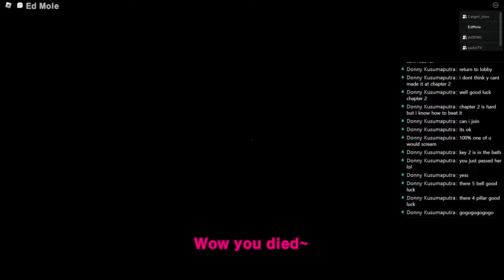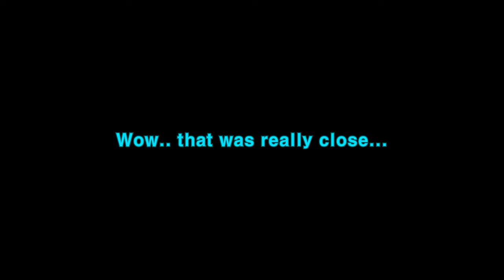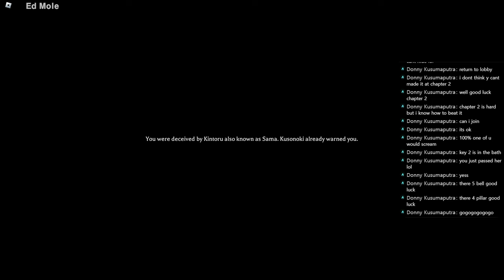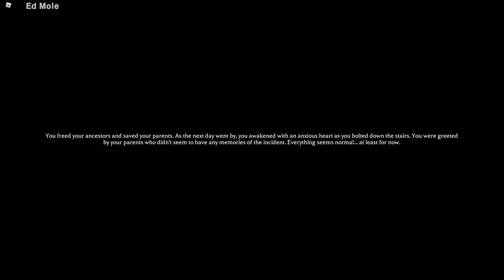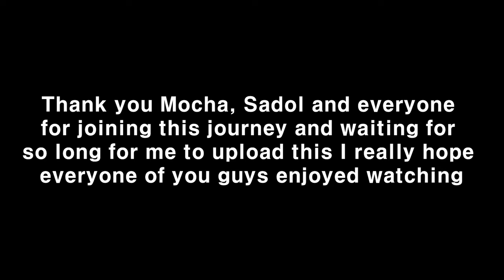Let's End this Nightmare!!! Chapter 4[Roblox The Mimic Book 1 Full Playthrough]#4(Final)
Hello Everyone Ed Mole here, in this video My Friends and I finally played Chapter 4(The Last Chapter of The Mimic's Book 1!).

[Chapters]
0:01 intro
0:14 The House scene
1:02 Escape the Basement
1:50 The School(Gather the Butterflys)
4:57 Escape the Samurai
9:01 The Final Boss Battle(Destroy Sama's Hearts)
11:55 The Final Boss Battle(Kill Sama!!!)
15:22 Ending 1
16:06 Ending 2
17:00 Outro